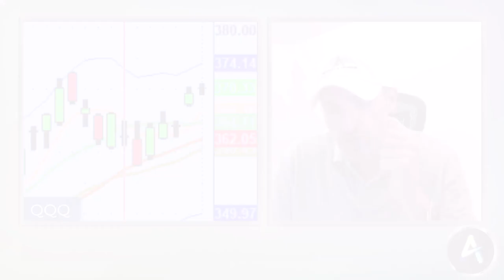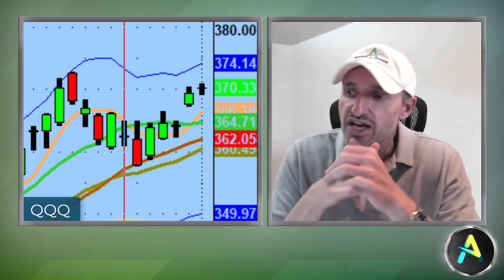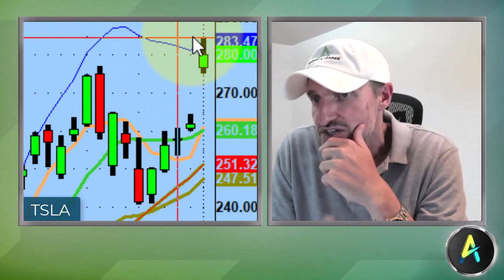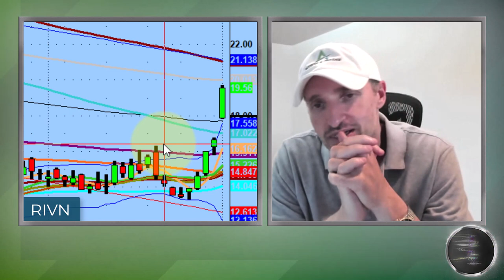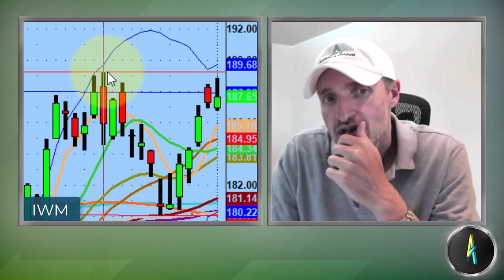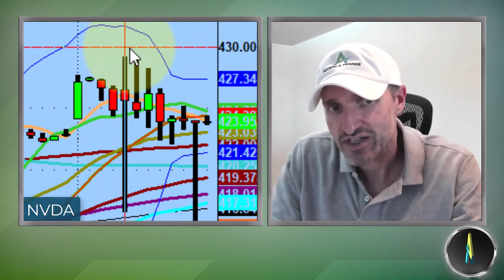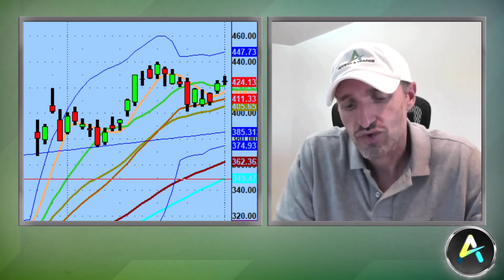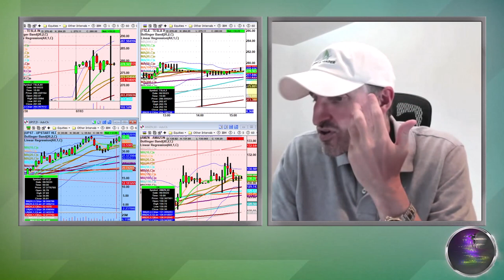2023 Has Been A Historic Year For The Nasdaq 100 | Stock Market Technical Analysis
I didn't know what to expect logging in this morning but I was pleasantly surprised with the action.

Tonight we discuss a historic year for the Nasdaq 100 ETF (QQQ), what we might expect on Wednesday following the holiday, and some names I like for the next session including Marvell Technology (MRVL), Upstart Holdings (UPST), and Roblox (RBLX).

💚 COMMUNITY SUPPORT 💚